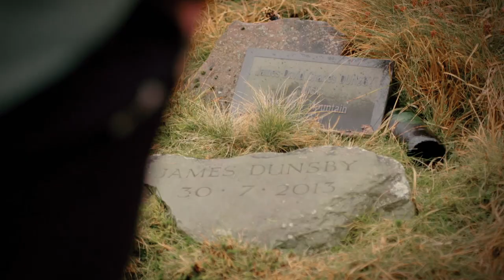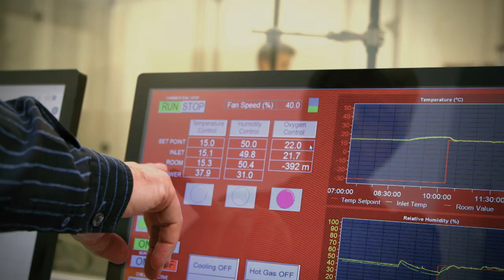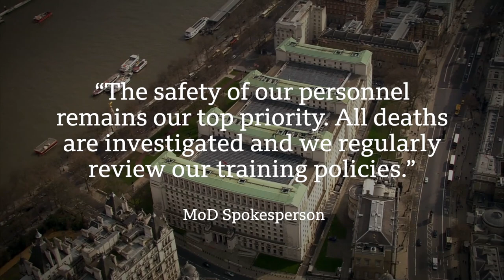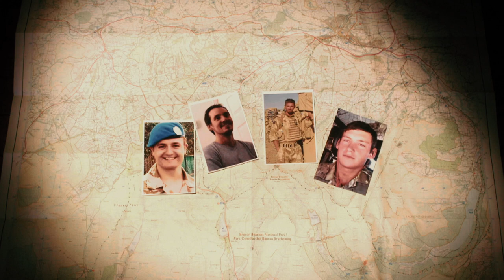'Why Did Our Sons Have to Die?' (Short Documentary) | BBC Stories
“They were prepared to put their lives on the line.”

Craig Roberts, Edward Maher and James Dunsby died in the UK armed forces in 2013. Not in war zones, but in training.

The young soldiers were taking part in an elite selection test for the British army's SAS Reserves when they collapsed in the heat.

In 2015, the UK’s Ministry of Defence (MoD) admitted mistakes were made and insisted lessons had been learned.

A year later, it happened again. This time, Corporal Joshua Hoole passed away during a fitness test.

The MoD insists it has taken action to prevent casualties.

Experts and families are warning lives are still at risk.

You can watch the full documentary by BBC Wales Investigates